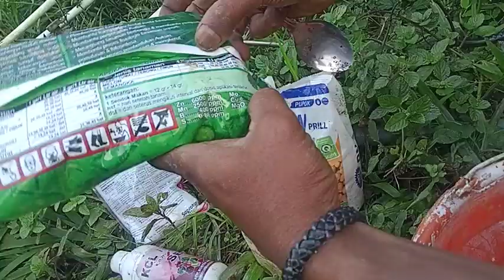Spray Tomat 53 Hst !! ini video dari balik layar 1000% original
Video ini kami upload tanpa edit sedikit pun,
apa yang ada pada video ini merupakan apa yang kami aplikasikan pada tanaman tomat
mohon maaf jika ada salah kata atau perbuatan yang kurang pas.
terima kasih
semoga bermanfaat 🙏🙏🙏